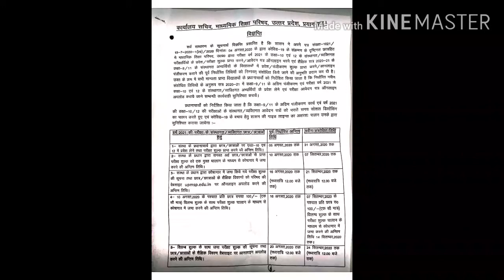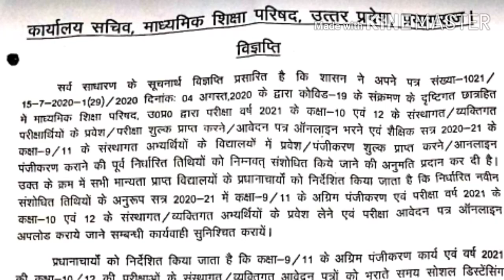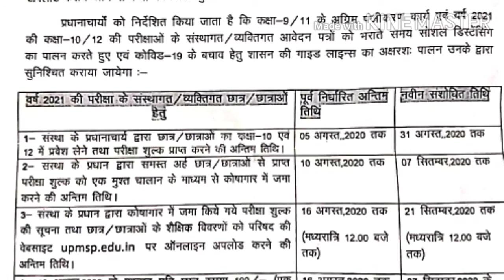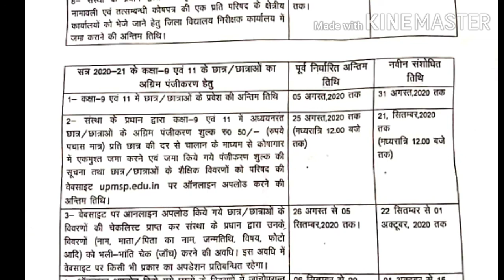u p board admission lene ki last date kya hai /प्रवेश की अंतिम तारीख -class 9,10,11,12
उत्तर प्रदेश माध्यमिक शिक्षा परिषद द्वारा प्रवेश हेतु संशोधित सारणी ज़ारी की गई है ।